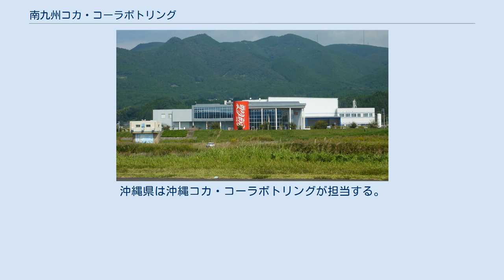南九州コカ・コーラボトリング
日本コカ・コーラのボトラー
コカ・コーラボトラーズジャパン
コカ・コーラウエスト 」 南九州コカ・コーラボトリング 南九州コカ・コーラボトリング株式会社（みなみきゅうしゅうコカ・コーラボトリング、英: Minamikyushu Coca-Cola Bottling Co., Ltd.）はかつて存在した九州中・南部（熊本県、大分県、宮崎県、鹿児島県）を担当していたコカ・コーラのボトラーである。
 法人としては現在のコカ・コーラボトラーズジャパンホールディングス、事業体としては現在のコカ・コーラボトラーズジャパン（2代目）に当たる。
 本社は熊本県熊本市南区にあった。
 福岡県、佐賀県、長崎県などを受け持っていたコカ・コーラウエストと資本提携していたが、2012年11月にコカ・コーラウエストが南九州CCBCを完全子会社化することの検討に入り2013年4月1日をもって同社の完全子会社となった。
2014年1月1日、コカ・コーラウエストに吸収合併。
沖縄県は沖縄コカ・コーラボトリングが担当する。
 えびの工場 2004年から2010年までは関連会社「白州ヘルス飲料」が運営していた。
2010年に「南九州コカ・コーラプロダクツ」を設立し移管。
コカ・コーラウエストへの統合後は「コカ・コーラウエストプロダクツ」に吸収合併された。
 ^ コカ・コーラウエスト株式会社による南九州コカ・コーラボトリング株式会社の完全子会社化に向けた協議・検討開始に関するお知らせ ^ コカ・コーラウエスト株式会社による南九州コカ･コーラボトリング株式会社の株式交換による完全子会社化に関するお知らせ ^ 当社グループの製造会社間の合併に関するお知らせ